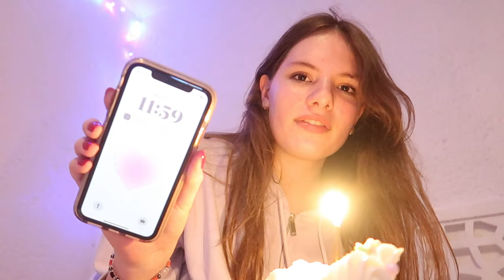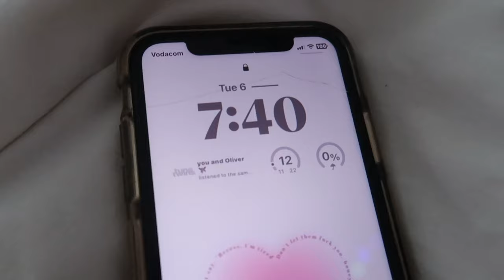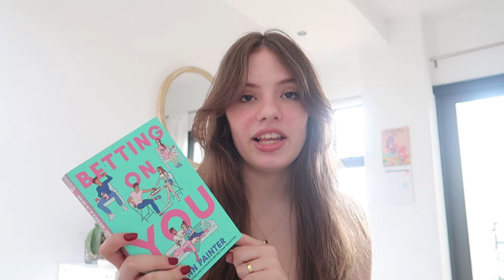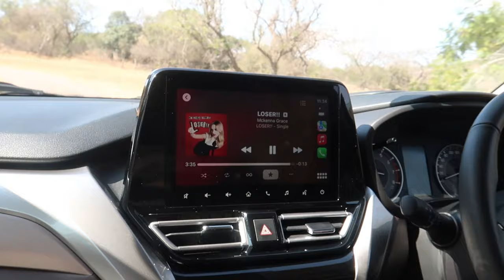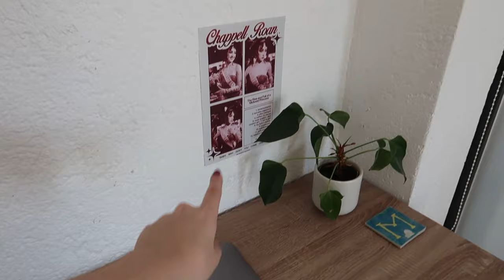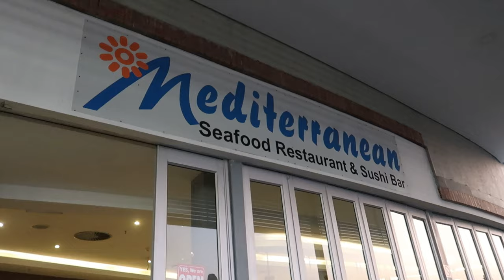LIFE LATELY EP.2 🎂| Days in my life | Minamoo Vlogs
Hey guys!! So in todays video I'll be brining you along a couple of fun days in my life! including my sweet sixteenth birthday and going away with my family for the weekend 💕

Mini Q&A 🐝
Where am I from? South Africa

Socials 🗣️
Main channel: @minamooooo

Chapters 📚
Intro - 00:00
16th birthday - 00:15
Tonteldoos day 1 - 10:36
Tonteldoos day 2 - 13:51
Tonteldoos day 3 - 15:48
Outro - 16:57